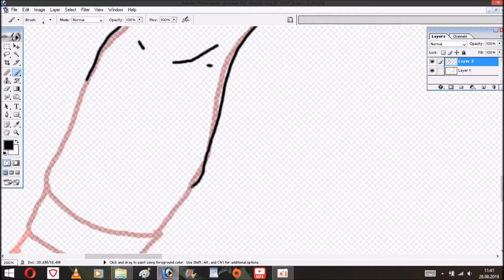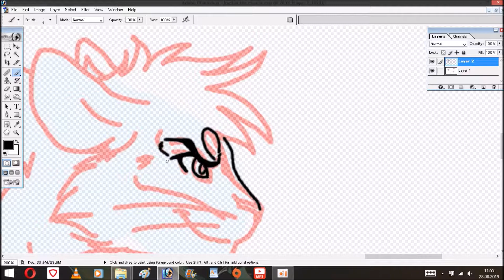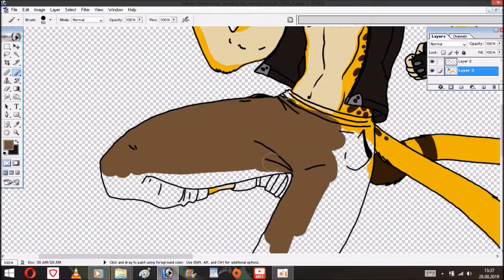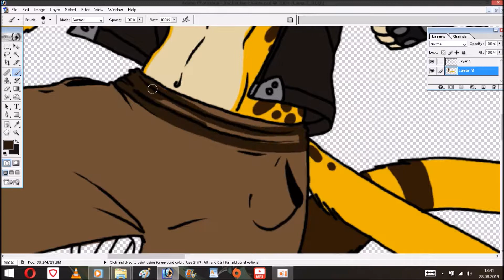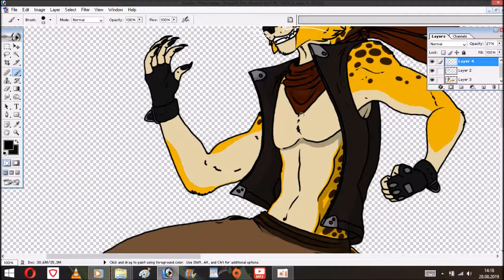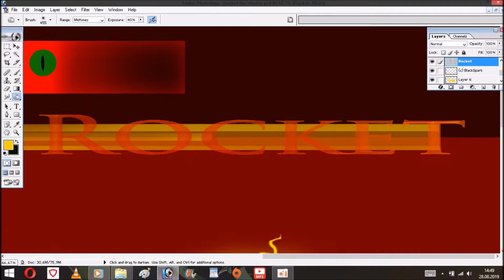Rocket (OC) - Speedpaint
NOTE: I DO NOT OWN THE SOUNDTRACKS CONTAINED IN THIS VIDEO!

Creating a Ref. Sheet for an Original Charackter. Rocket. Main charackter of an, yet unnamed, original Story.